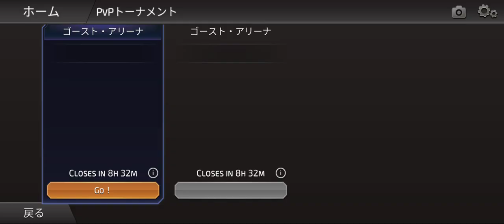DCLegends┃پیری روڈن دنیا کا سب سے طویل چلنے والا سائنس فکشن ناول ہے۔